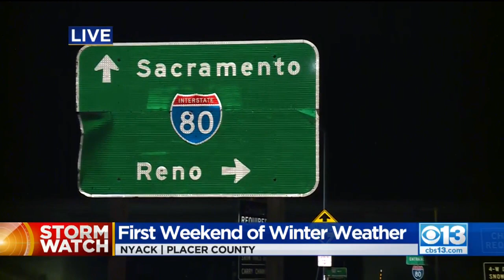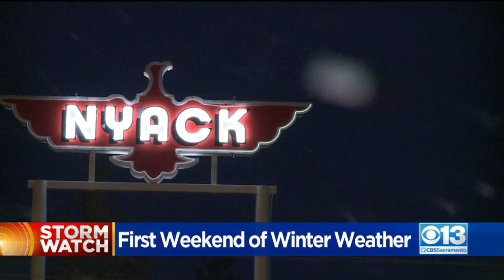Sierra Winter Weather Advisory Continues Through Sunday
The first weekend of winter weather rolled into the Sierra, and is expected to stick around until Sunday afternoon.